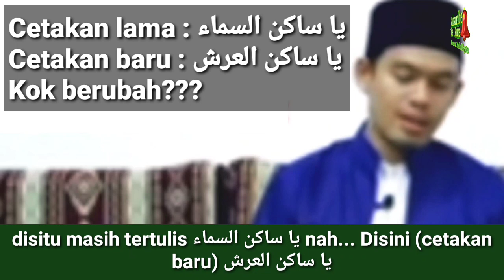Buya Ar-Razi Bongkar Kelicikan & Dusta Sekte Wahabi / Firanda.